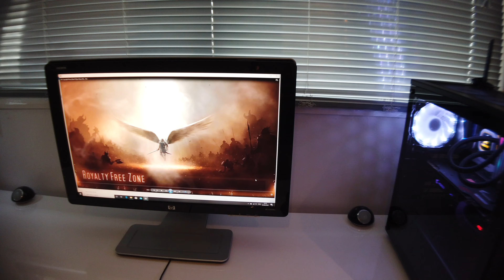Games room update , Its Done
games room up and running